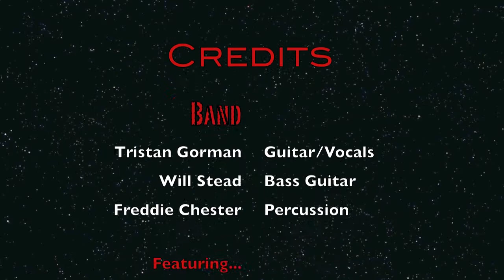The Ballad Of Mona Lisa/Helena - Live At Open Mic Night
Performance at Open Mic Night on Friday, May 2nd 2014.

Band:
Tristan Gorman - Guitar/Vocals
Will Stead - Bass Guitar
Freddie Chester - Drums

Featuring:
Grace Gorman - Vocals

Songs originally by:
1. The Ballad Of Mona Lisa - Panic! At The Disco - 0:16
2. Helena - My Chemical Romance - 4:25